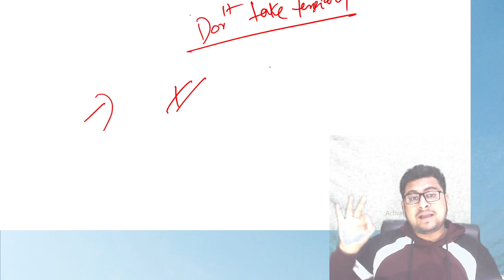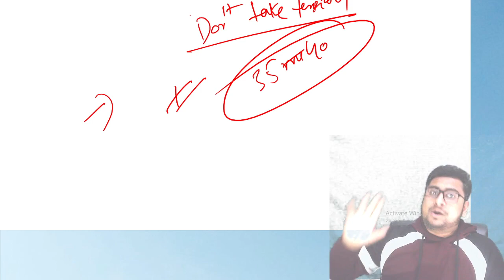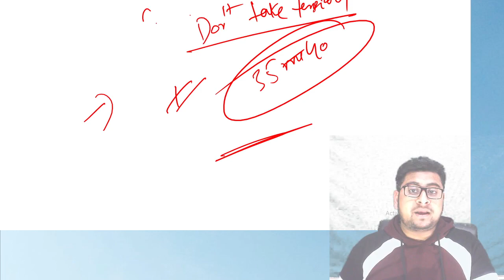Before DT Exam 6 Min talk with CA KJ | CA Final Jan 2021 Exam | Just do it and crack Exams friends